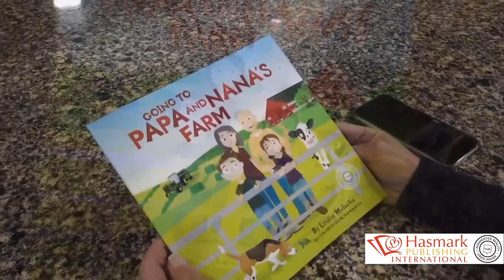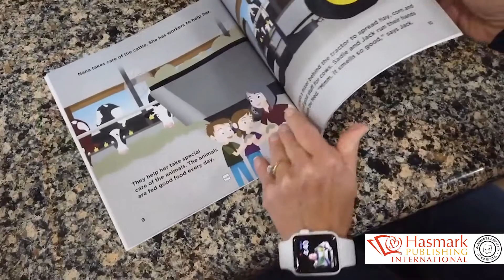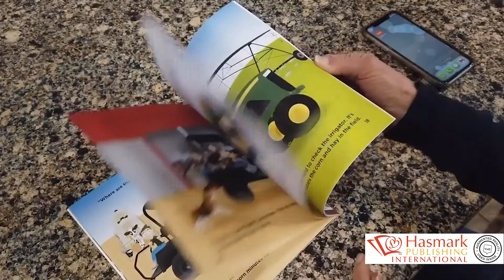AR Testimonial - Louise Malecha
Louise Malecha demonstrates AR in her children's book